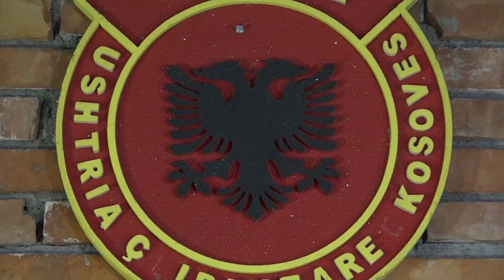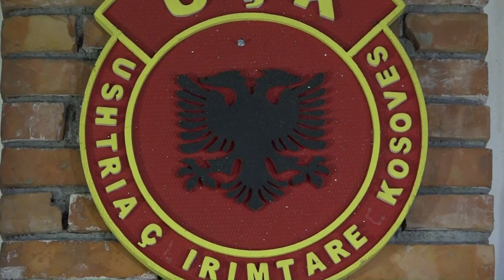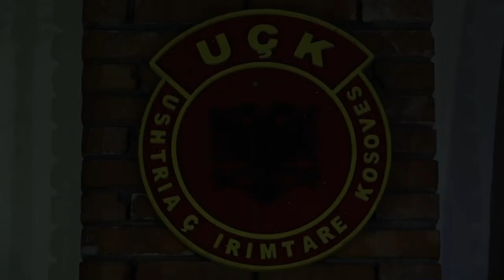XHADI GASHI & FATMIR BERISHA - HAJDAR SHALA - 2019